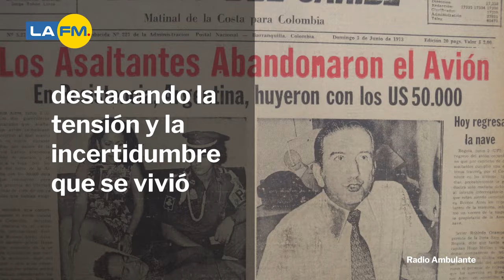Secuestro del vuelo 601: Así lucían en la vida real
La serie de Netflix relata como se vivió el secuestro del vuelo 601 en Colombia. Acá le mostramos las imágenes reales de lo que ocurrió

¿Qué opina de estos hechos?